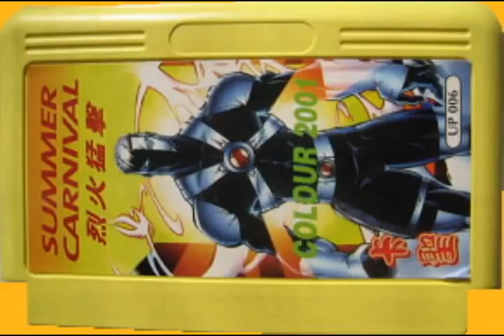Summer Carnival '92: Recca - Heiner on ZX Spectrum Beeper?!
Oh yesh (or maybe not). The cover is *slightly* inaccurate, structure-wise, but I assume that is fixable. I will also need to fix the volumes so it wouldn't sound so, ahem, corrosive.

Made with Alone Coder's Beep Tracker: five channels a-la Tim Follin plus digital drums, all work perfectly with a regular Zilox chip, except even Follin's driver sounds false at times.

Consider this 1-bit chiptrash.